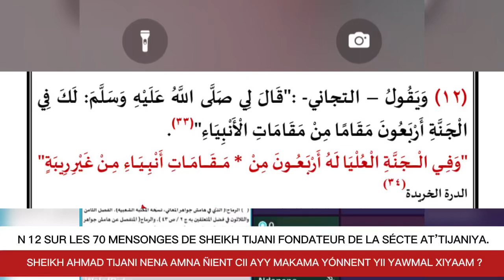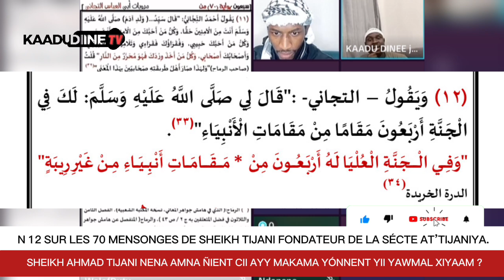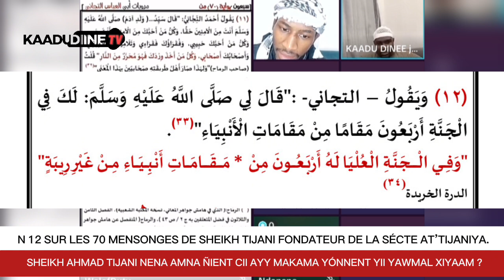🤔70 MENSONGES SHEIKH TIJANI NENA AMNA ÑIENT FOUK CI MAKAMA YÓNNENT YI BEUSS PENTH ? | OUSTAZ ALPHA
《■كيف وصف القرآن الكريم اليهود المغضوب عليهم》

🚨Urgent Ay leral cii Ibrahima Guéye Khassida donn weur kaba gua ca Makka akk … - Oustaz Alpha Ba Ha

Voici un extrait des vidéos oustaz Alpha Ba ha pour des éclaircissements sur le polythéisme …

spécial live Cii LERAL LEUNT LEUNT gnii wottee woo abb yónnent guinaaw sunu YÓNNENT MOUHAMMAD ﷺ

11 Mai

senegal kebetu team221 LIVE - IMAM CHEIKH ALPHA BA - PAROLES AUX AUDITEURS - WOOTE WOO ABB YÓNNENT GUINAAW SUNU YÓNNENT...

This stream is created with PRISMLiveStudio